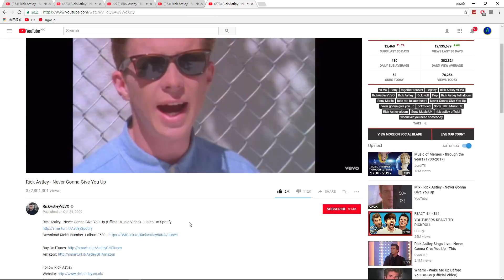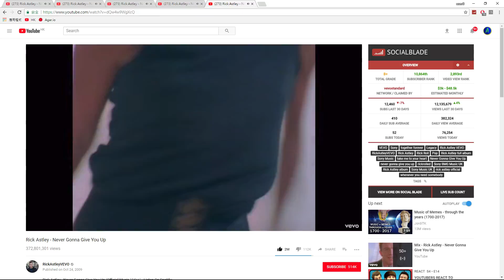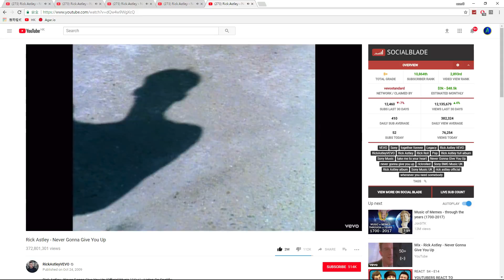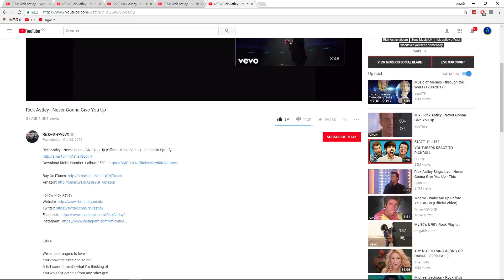Skywars EP.1 (Hypixel)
Great to get back to Minecraft!
Roblox:Idk.What.To.put.com